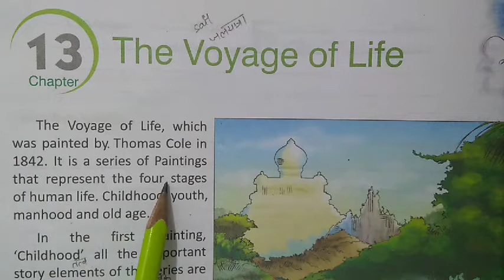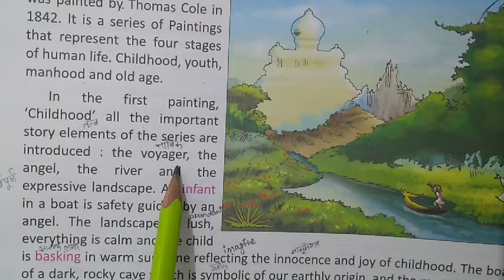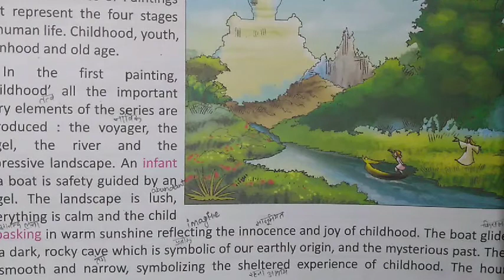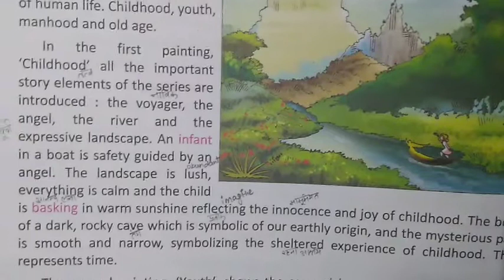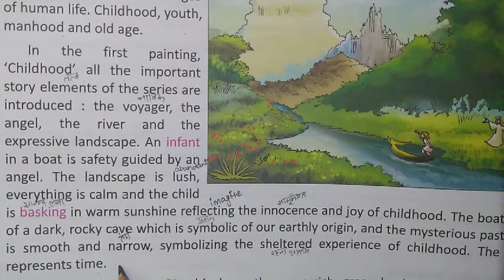ENGLISH LITERATURE, Chapter-13 The Voyage of Life. part-1.